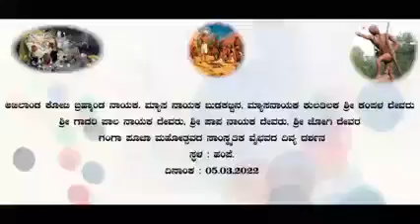நமது பாரம்பரியம் Myasabeda கம்பள உறவுகளால் நமக்குள் ஏற்படும் உணர்வுகள் உன்னதமானவை.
Video from Siva.Home Loans🏡🌱🌳📚✍️